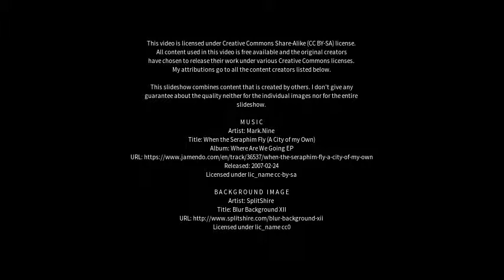Best places to visit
Best places to visit - Quaama (Australia) Best places to visit - Slideshows from all over the world - City trips, nature pictures, etc.